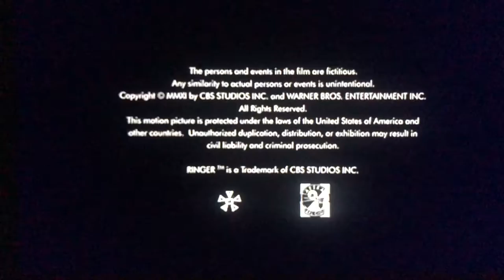Green Eggs and Pam/Brillstein/ABC Studios/Warner Bros. Television/CBS Productions (2012) #2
Taken From “Ringer”This Final Episode Ringer”